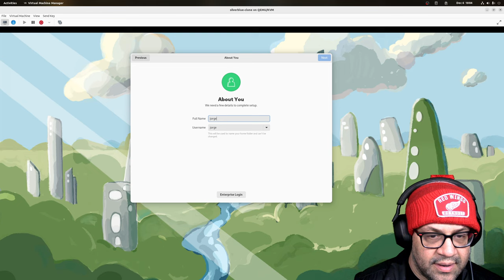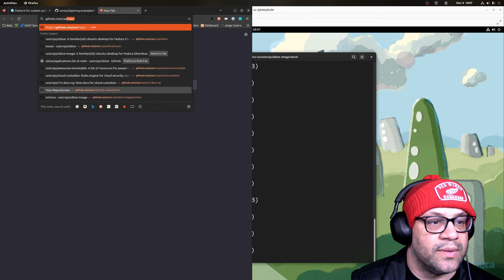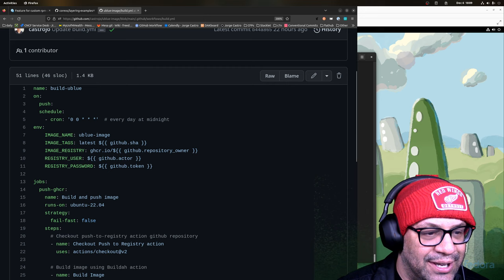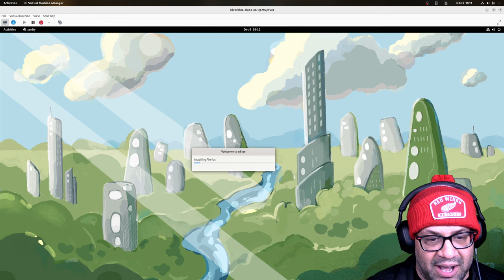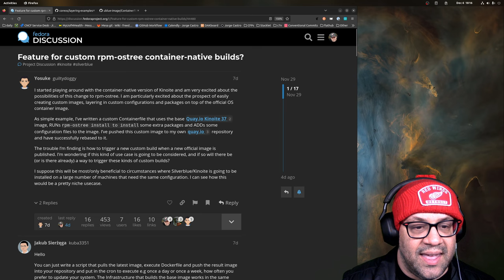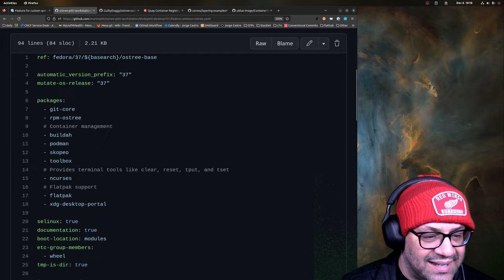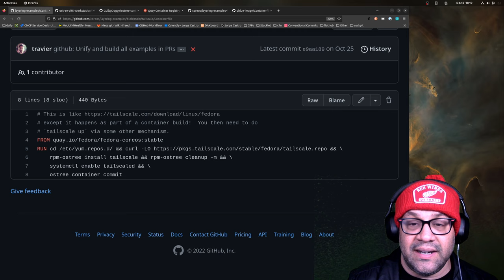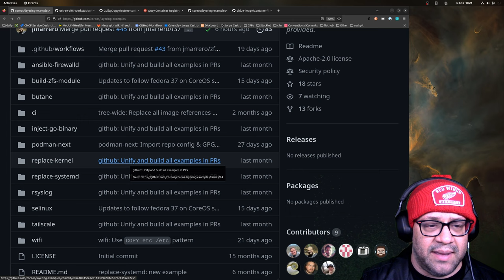Silverblue's move to bootable OCI images: Linux will never be the same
It's finally here, the cloud native linux desktop ... bringing OCI container images and booting right off of them. In this video I made my own version of Fedora Silverblue via a Containerfile (also known as Dockerfiles) and a GitHub action.

WARNING: This feature is in development, make sure you have backups and at a minimum at least one known-good snapshot!